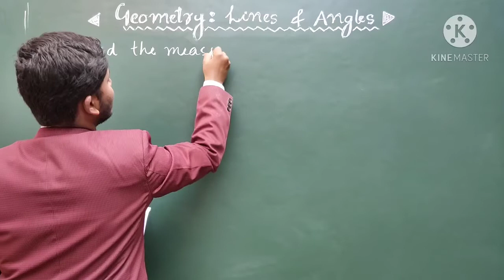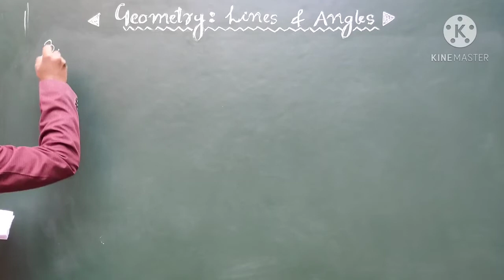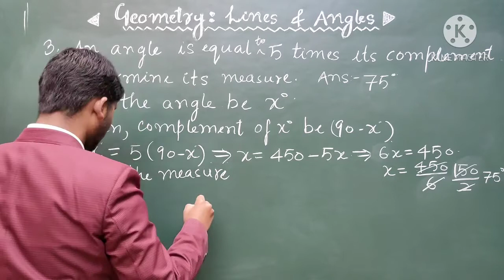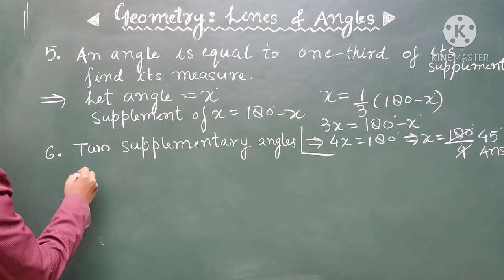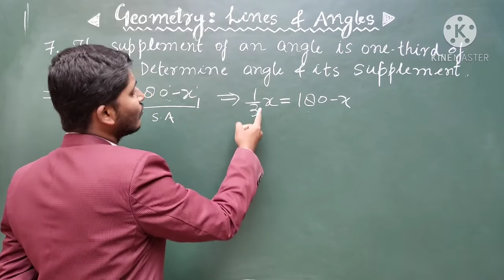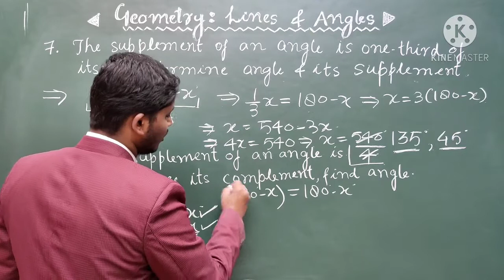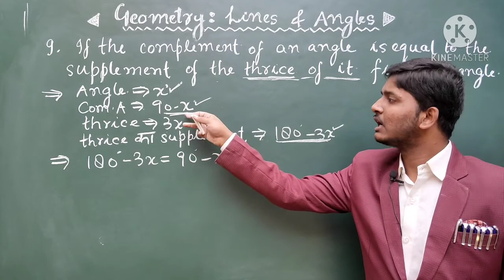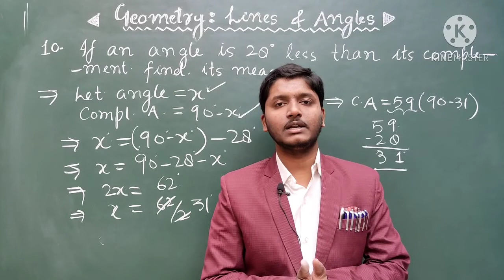Lines & Angles| Lecture 2| Problems of Complementary & Supplementary Angles|BIG BLOW ENTERTAINMENT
Link for class 9 Mathematics all lectures

Lovely friends and students, I m always with you...
please keep studying with Rahman sir of POORS tutorials made for poors...

Made for poors...
Help poors by keep sharing...
BIG BLOW ENTERTAINMENT
BIG BLOW ENTERTAINMENT
BIG BLOW ENTERTAINMENT